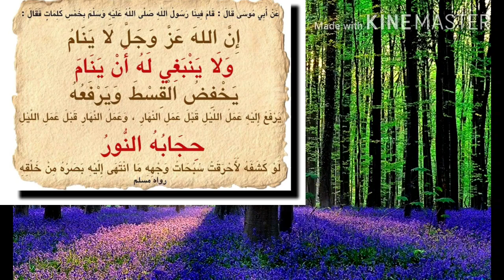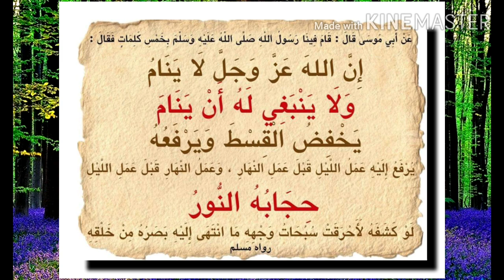أجمع حديث شريف لمعرفة الله عز وجل..إن الله عز وجل لا ينام ولا ينبغي له أن ينام ، يخفض القسط ويرفعه.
صحيح مسلم

كِتَابُ الْإِيمَانَ

 بَابٌ فِي قَوْلِهِ عَلَيْهِ السَّلَامُ : إِنَّ اللَّهُ لَا يَنَامُ ،

 حديث رقم 295

 النص

المتن

ENGLSIH

295 حَدَّثَنَا أَبُو بَكْرِ بْنُ أَبِي شَيْبَةَ ، وَأَبُو كُرَيْبٍ ، قَالَا : حَدَّثَنَا أَبُو مُعَاوِيَةَ ، حَدَّثَنَا الْأَعْمَشُ ، عَنْ عَمْرِو بْنِ مُرَّةَ ، عَنْ أَبِي عُبَيْدَةَ ، عَنْ أَبِي مُوسَى ، قَالَ : قَامَ فِينَا رَسُولُ اللَّهِ صَلَّى اللَّهُ عَلَيْهِ وَسَلَّمَ بِخَمْسِ كَلِمَاتٍ ، فَقَالَ : إِنَّ اللَّهَ عَزَّ وَجَلَّ لَا يَنَامُ ، وَلَا يَنْبَغِي لَهُ أَنْ يَنَامَ ، يَخْفِضُ الْقِسْطَ وَيَرْفَعُهُ ، يُرْفَعُ إِلَيْهِ عَمَلُ اللَّيْلِ قَبْلَ عَمَلِ النَّهَارِ ، وَعَمَلُ النَّهَارِ قَبْلَ عَمَلِ اللَّيْلِ ، حِجَابُهُ النُّورُ - وَفِي رِوَايَةِ أَبِي بَكْرٍ : النَّارُ - لَوْ كَشَفَهُ لَأَحْرَقَتْ سُبُحَاتُ وَجْهِهِ مَا انْتَهَى إِلَيْهِ بَصَرُهُ مِنْ خَلْقِهِ . وَفِي رِوَايَةِ أَبِي بَكْرٍ ، عَنِ الْأَعْمَشِ ، وَلَمْ يَقُلْ : حَدَّثَنَا . حَدَّثَنَا إِسْحَاقُ بْنُ إِبْرَاهِيمَ ، أَخْبَرَنَا جَرِيرٌ ، عَنِ الْأَعْمَشِ ، بِهَذَا الْإِسْنَادِ ، قَالَ : قَامَ فِينَا رَسُولُ اللَّهِ صَلَّى اللَّهُ عَلَيْهِ وَسَلَّمَ بِأَرْبَعِ كَلِمَاتٍ ، ثُمَّ ذَكَرَ بِمِثْلِ حَدِيثِ أَبِي مُعَاوِيَةَ ، وَلَمْ يَذْكُرْ : مِنْ خَلْقِهِ وَقَالَ : حِجَابُهُ النُّورُ

استمع

 اخفاء واظهار التشكيل

تخريج الحديث شروح الحديث

 شروح الحديث  كل الشروح  شرح السيوطى  فـــتح المــــنعم  شرح النووى على مسلم

شرح الحديث من فـــتح المــــنعم

 اخفاء واظهار التشكيل

استمع

عن أبي موسى رضي الله عنه قال: قام فينا رسول الله صلى الله عليه وسلم بخمس كلمات.
فقال: إن الله عز وجل لا ينام ولا ينبغي له أن ينام.
يخفض القسط ويرفعه.
يرفع إليه عمل الليل قبل عمل النهار.
وعمل النهار قبل عمل الليل.
حجابه النور.
 لو كشفه لأحرقت سبحات وجهه ما انتهى إليه بصره من خلقه.

المعنى العام
كان رسول الله صلى الله عليه وسلم يتخول أصحابه بالموعظة، ويتعاهدهم بتذكيرهم بربهم حينا بعد حين.
فقال لهم في بعض عظاته - وفيهم أبو موسى الأشعري- : إن الله جل شأنه لا ينام مصداق ذلك قوله تعالى: { { الله لا إله إلا هو الحي القيوم لا تأخذه سنة ولا نوم } } [البقرة: 255] وكيف ينام مدبر السموات والأرض؟ وكل يوم وكل لحظة هو في شأن عباده { { ما يكون من نجوى ثلاثة إلا هو رابعهم ولا خمسة إلا هو سادسهم ولا أدنى من ذلك ولا أكثر إلا هو معهم أين ما كانوا ثم ينبئهم بما عملوا يوم القيامة } } [المجادلة: 7] .
{ { فالق الحب والنوى يخرج الحي من الميت ومخرج الميت من الحي } } [الأنعام: 95] { { فالق الإصباح وجعل الليل سكنا والشمس والقمر حسبانا } } [الأنعام: 96] .
كل لحظة هو في شأن.
{ { مالك الملك تؤتي الملك من تشاء وتنزع الملك ممن تشاء وتعز من تشاء وتذل من تشاء بيدك الخير } } [آل عمران: 26] .
يضل من يشاء ويهدي من يشاء.
يرفع أقواما ويخفض آخرين.
يرفع إليه عمل عباده على كثرتهم، وشتات أعمالهم، يرفع إليه عمل الليل عند انتهاء الليل، وعمل النهار عند انتهاء النهار، وهو أعلم بها قبل رفعها، ومن كان هذا شأنه وجبت مراقبته، وحقت عبادته، ولزم الخوف من عقابه.
وسع نوره السموات والأرض، حجب جلاله عن أبصار خلقه، لأنهم لا يقدرون على رؤيته، فعلى المؤمن أن يعبد الله كأنه يراه، فإن لم يكن يراه فإنه جل شأنه يرى جميع عباده، فلا ينبغي أن يراهم حيث نهاهم، ولا ينبغي أن يفقدهم حيث أمرهم.
{ { من عمل صالحا فلنفسه ومن أساء فعليها وما ربك بظلام للعبيد } } [فصلت: 46] .